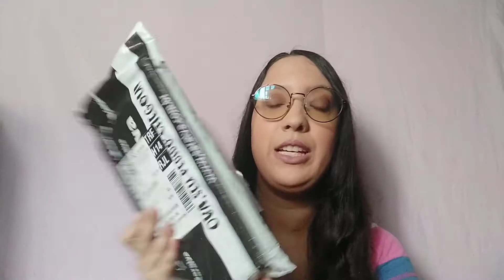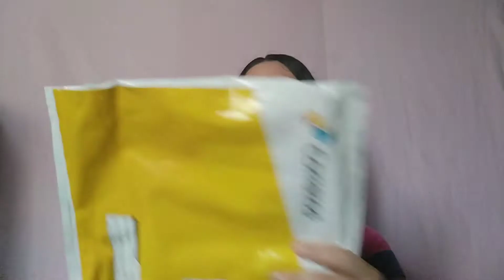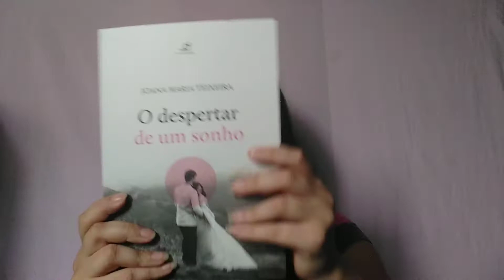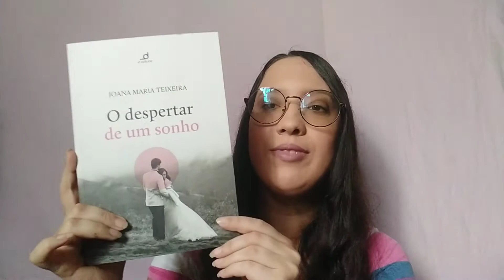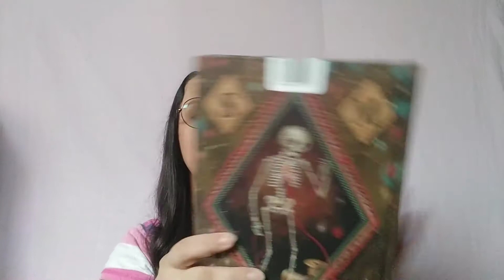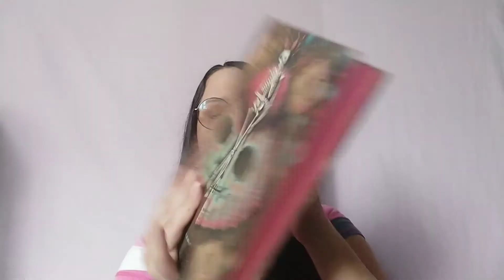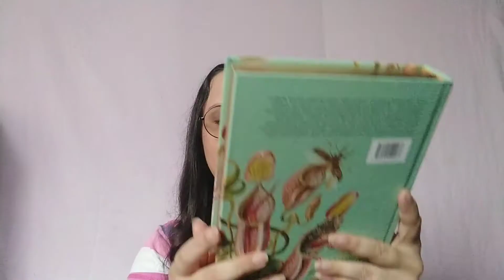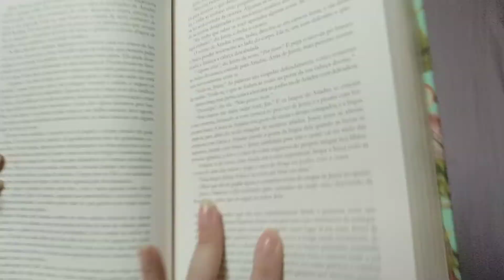UNBOXING DE LIVROS 📚 | Luana Plouvierr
Oii gente trago hoje um unboxing de livros em comemoração ao meu aniversário que é nesse mês, lembrando que se quiserem comprar qualquer um deles o link está aqui embaixo, assim vocês ajudam o canal a crescer,  e também tem um livro recebido 😊💙

Link para compra dos livros citados:

Uma mulher na escuridão
O despertar de um sonho (e-book)
Seres mágicos e histórias sombrias
O mundo invisível entre nós

Link para comprar qualquer coisa na Amazon